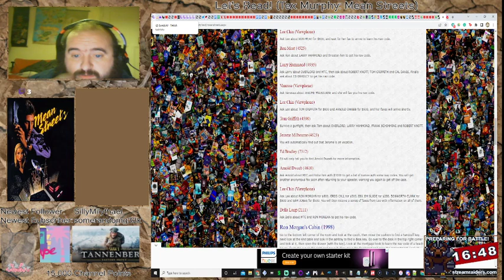Tex Murphy: Mean Streets (Ron Morgan's beautiful cabin)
Ron Morgan seems to have a very lovely looking cabin.